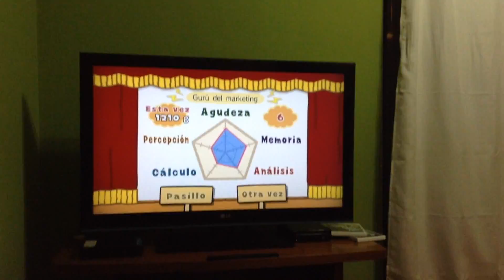Mini Blog: Big Brain Fail xD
Pues en este video salgo jugando Big Brain Academy a las 1 de la madrugada.  :'3